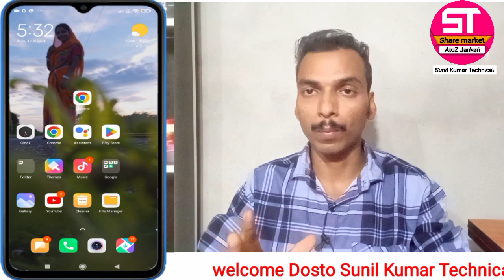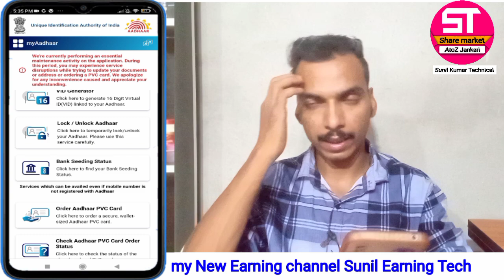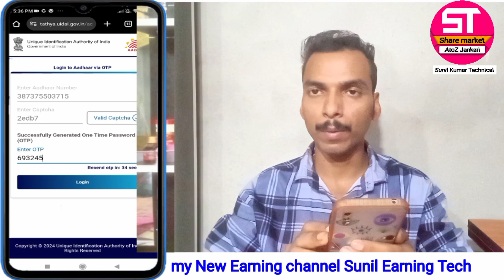Bank account aadhar link hai kaise check Kar | kaise pata karna ki aadhar card Bank ke sath link hai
video topic=

bank account me aadhar card link hai ya nahi kaise pata kare,

mere bank account me aadhar link hai ya nhi kaise check karen,

kaise check kare aadhar card bank account se
 link

shopping online 50% Offer

Head phons
Bluetooth Speaker
Smart Watch (Black)